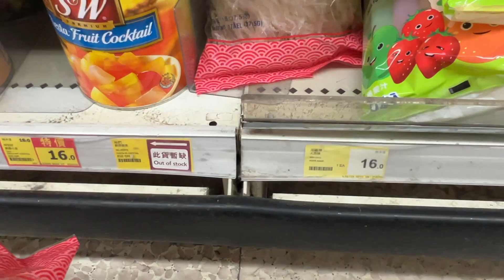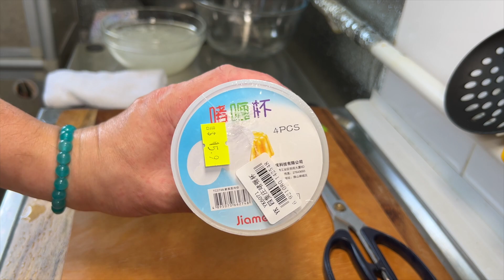【冰花大菜糕🍰】 健康過食蛋糕👍🏻雞蛋去腥秘技💠合新手✨️夏日🏖清爽甜品🍧祝母親節快樂🥂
蛋花大菜糕

冰涼清爽，是一種屬於夏天的消暑糕點
也是一種懷舊的思念。

做法太簡單，只需大菜、雞蛋和冰糖
低卡 低脂 清涼

今天餐廳食肆路邊已難找到
昔日路邊小販已不再
只好親手製作，對抗炎夏，懷緬過去

喜歡影片記得分享給更多朋友認識😀 感謝您的支持🙏🏽

大菜糕，主要因大菜而讓它凝固，就像魚膠片（粉），但它生於海岸的岩石上，與動物性無關，是一種富膠質暗紅色的藻類，有一外號名為「海燕窩」，赤即日本人稱的「寒天」。

現在看到灰白透明的模樣，是經漂白去腥和反覆清洗暴曬而成。當它溶於水裡，便能使液體變成固體。與用魚膠粉製成的啫喱，軟彈口感不同。

大菜功效作用：
清熱消暑，它含豐富藻紅素，維他命B1、B2、鉀、碘、鈣等，纖維豐富，易有飽肚感，有助控制食量。

💁🏻‍♂️認識更多 養顏 養生 保健湯水🍵